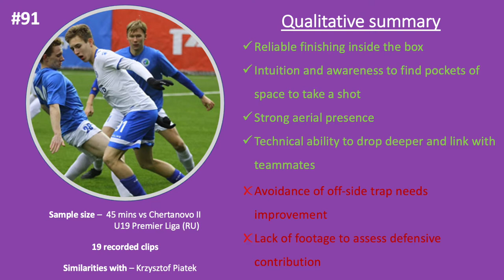Yaroslav Gladyshev | Ярослав Гладышев (Dynamo Moscow II | Динaмо-2) vs Chertanovo II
Footage from an electric 2nd half where Gladyshev bagged 5 goals in a freak 11-3 scoreline vs Chertanovo II, despite belonging to the U17 age bracket. Finishing capabilities are evident, scoring goals from multiple angles and situations, but link-up ability is appreciable. Ice cold inside the penalty area.
Similarities with: Krzysztof Piatek
Rating: 8/10